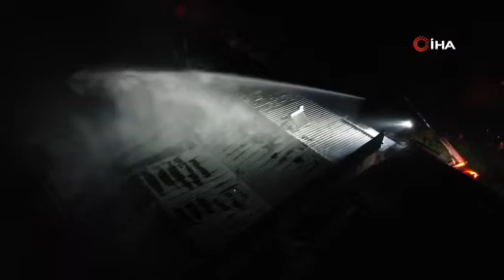Erenler'de alevli gece! Sünger fabrikası alevlere teslim oldu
Erenler ilçesinde sünger fabrikası alevlere teslim oldu. Yangın yaklaşık 2 saat süren çalışmaların neticesinde kontrol altına alındı.